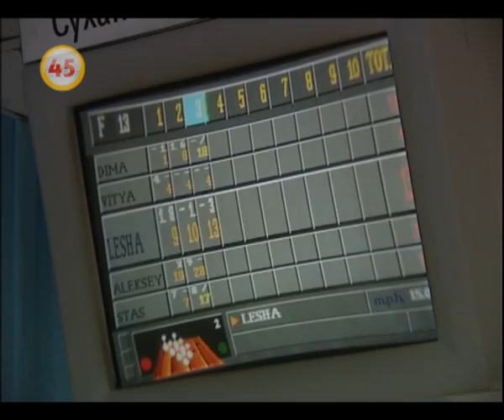Рекламная группа «Курьер» отметила День рекламиста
23 октября - еще одна дата, которая пополнила список профессиональных праздников для жителей России - День рекламиста